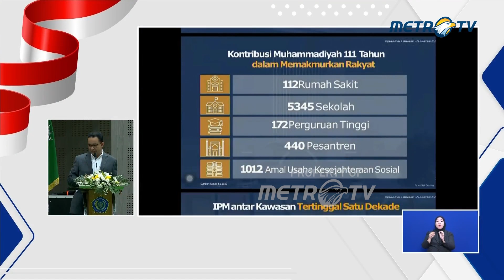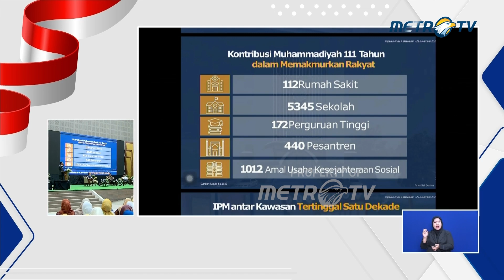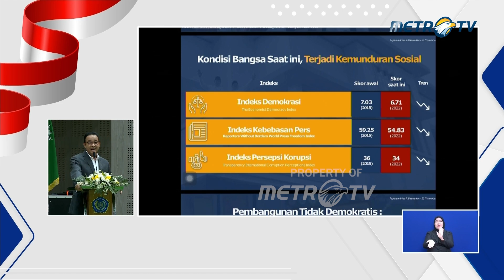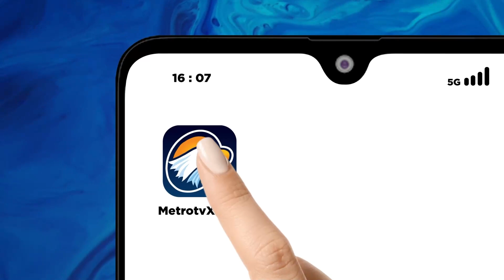Anies Inginkan Kolaborasi Pemerintah dengan Masyarakat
MetroTV, Dialog terbuka Muhammadiyah bersama pasangan calon Presiden dan calon Wakil Presiden Nomor Urut 1, Anies Baswedan dan Muhaimin Iskandar.